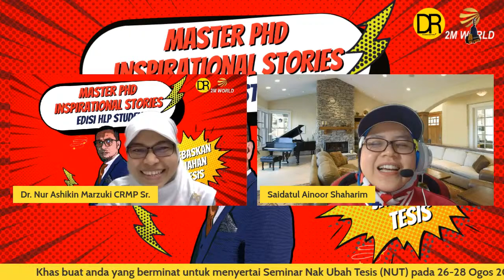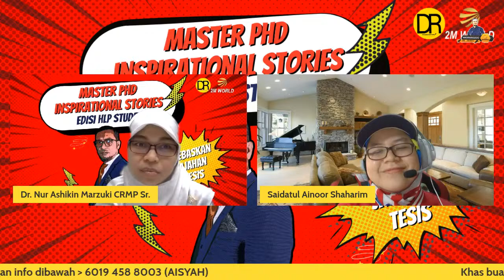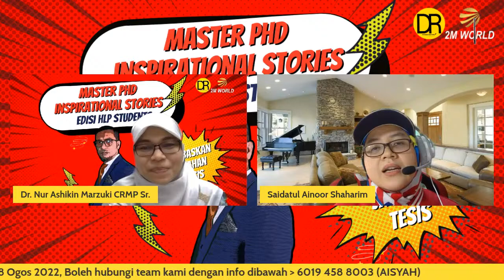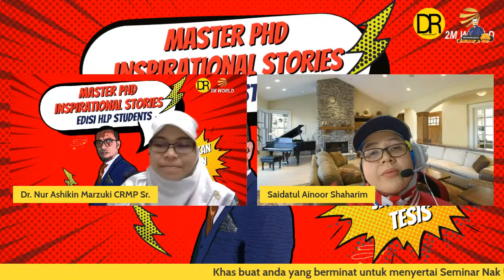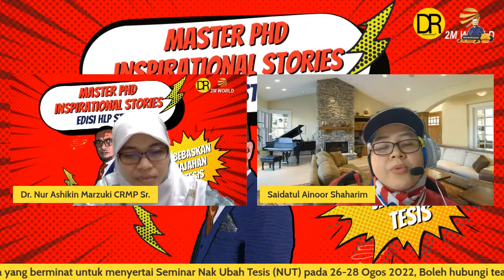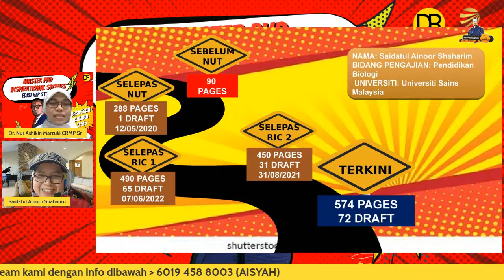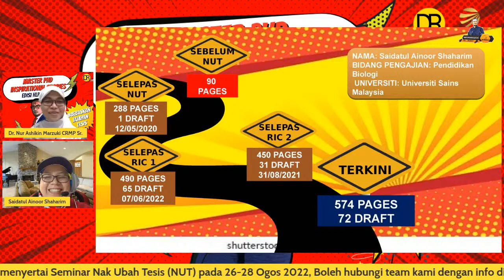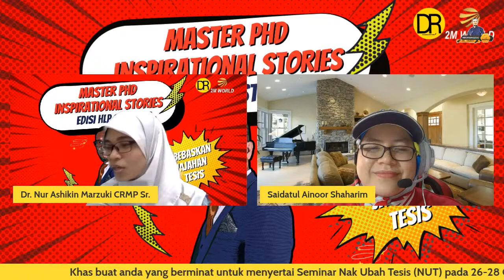MASTER PHD INSPIRATIONAL STORIES-DAY 14 (Pn Saidatul Ainoor Shaharim)